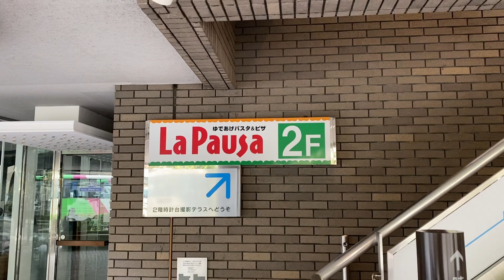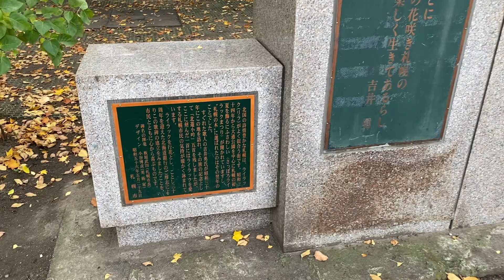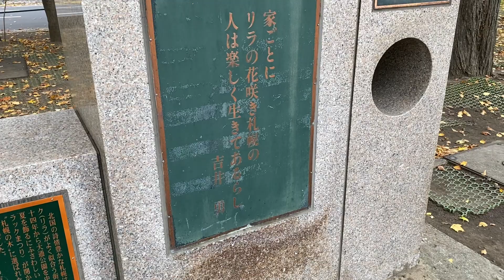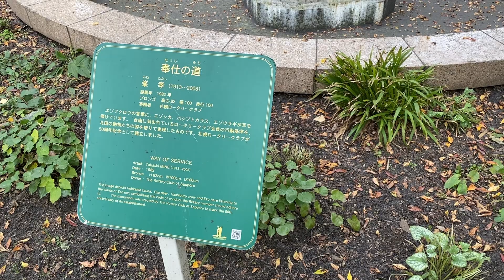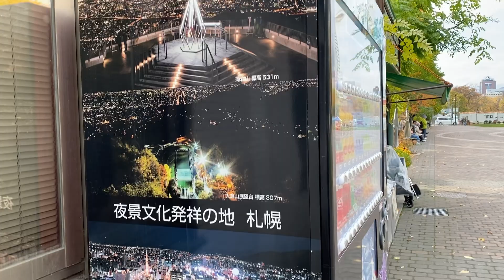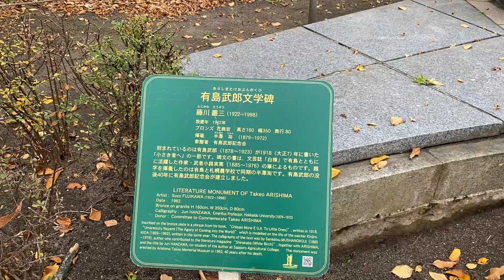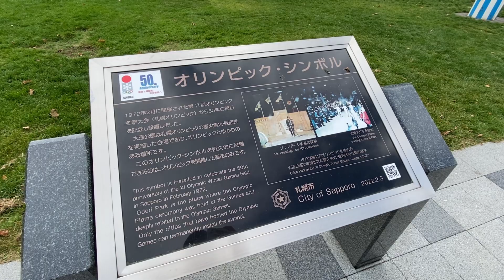【大通公園】札幌市の中心にある公園で、歴史と文化を学びつつ紅葉を楽しむ。【紅葉】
豊かな自然に囲まれながら、歴史と文化を学ぶことができる最強の公園。
札幌の中心で北海道と札幌の歴史に思いを馳せる。

このチャンネルでは、札幌市を中心とした北海道の"今"を映像で遺します。
二度はない常に一度きりのその瞬間を、もっと上手く切り取れるようになりたいお年頃です。